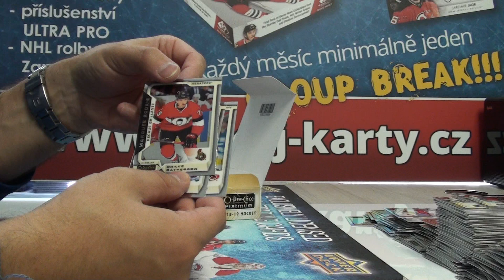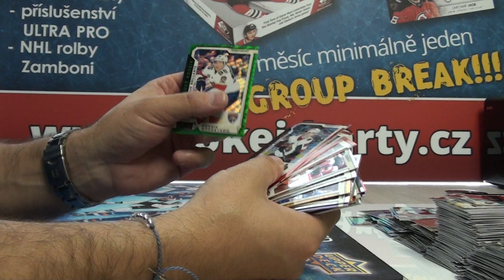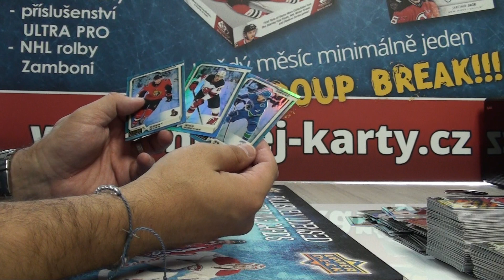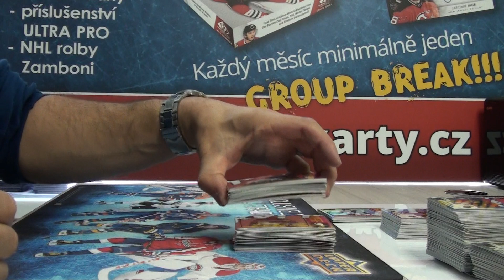Case Group Break Duben 03-2019, 2018-19 OPC Platinum Hobby Case část 2